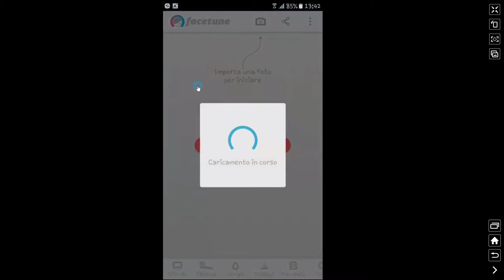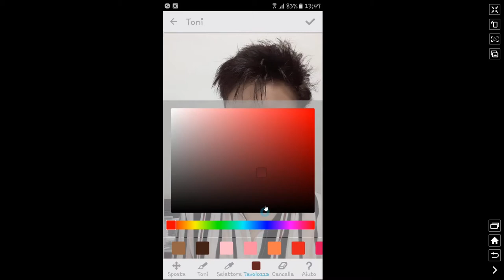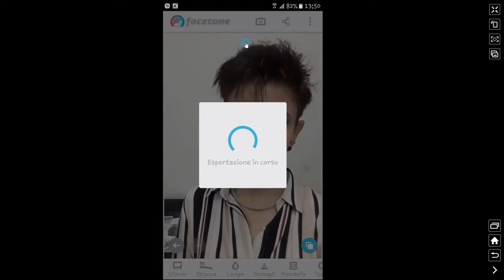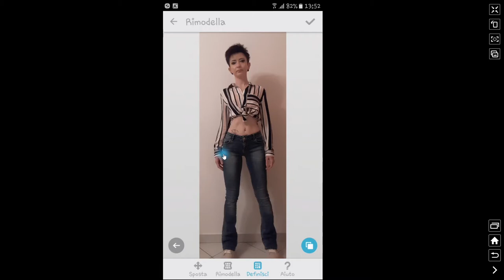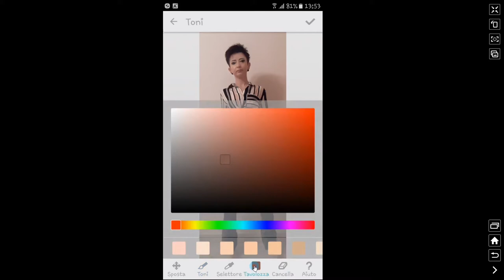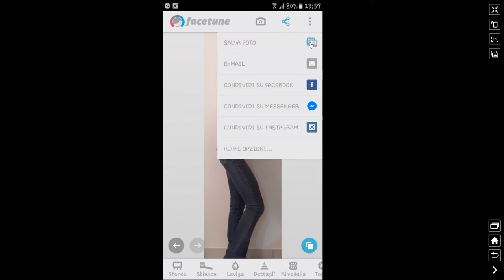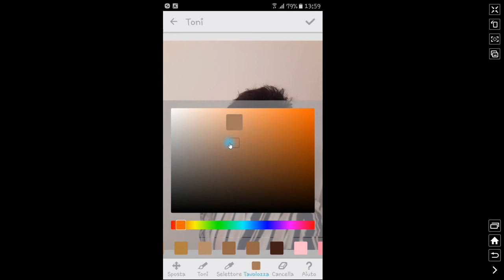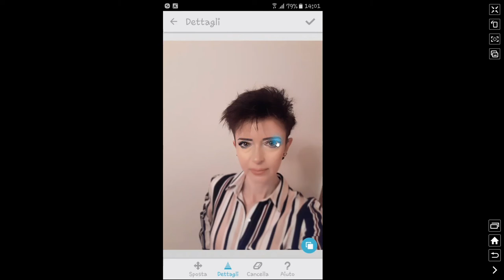FACETUNE mi renderà più sexy?